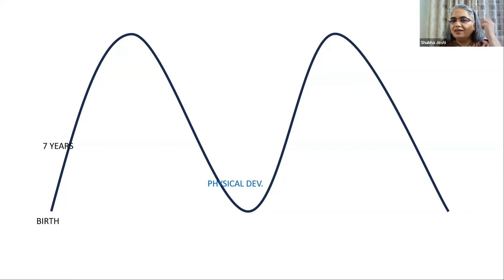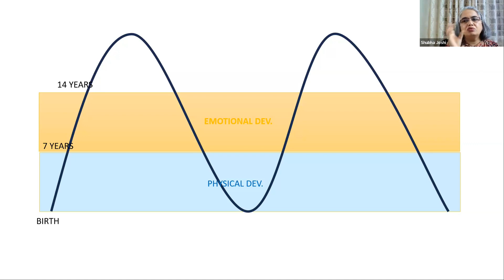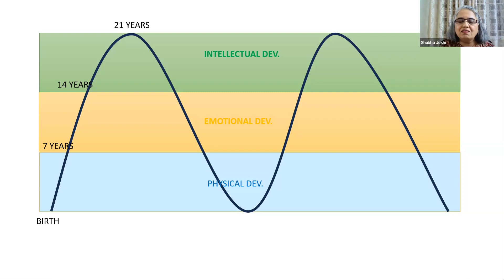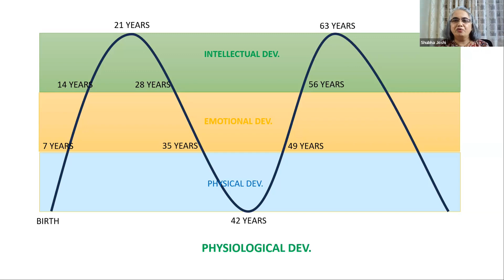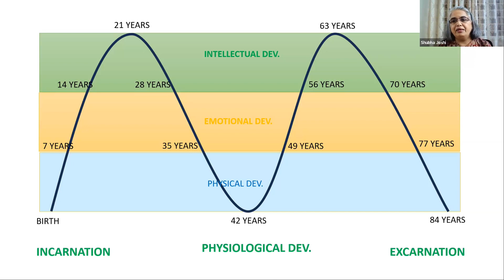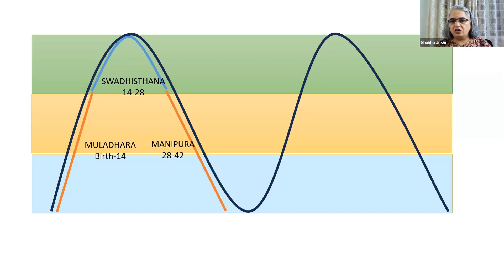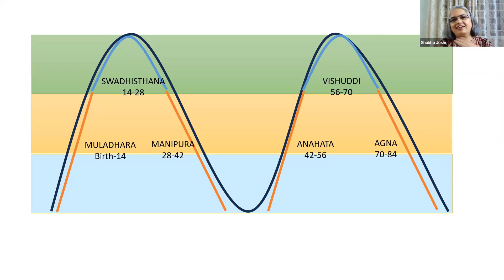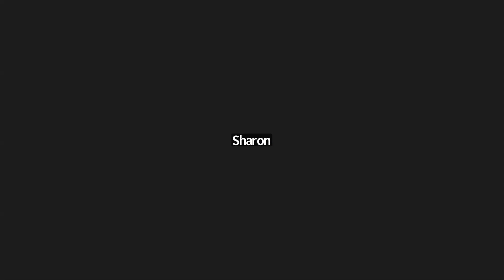Human Biography Based On Chakras with Shubha Joshi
Experience wellness with Awesome Awareness in minutes. Redikall App on mobile now. An innovative way of healing yourself.

( if this link doesn't work find the updated link in our latest video's description.)

Redikall Channel